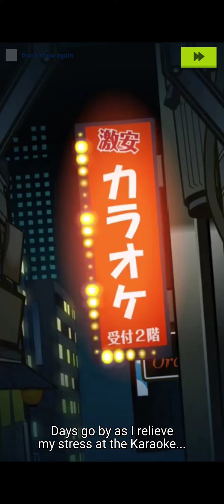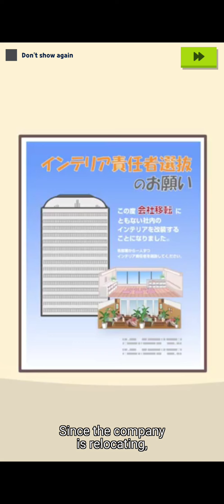Aggretsuko The Short Timer Strikes Back First Impressions [Stages 1-10]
Let's play the first 10 stages to have some first impressions on Aggretsuko The Short Timer Strikes Back, a puzzle game published by HIVE.

Sanrio's extraordinary character, "Aggretsuko" from the hit Netflix Animation, is now available as a puzzle game!

▼What is Aggretsuko?
Aggretsuko is a story of Retsuko, a red panda who works in the Accounting Department of Carrier Man Trading Co., Ltd.
She dreamt of enjoying the glamorous life as a career woman working at a commercial company, but in reality, her bosses bombard her with tasks and her coworkers push her around.
When the stress from her evil boss and foolish behaviors of her coworkers become too much to handle, she heads to the karaoke after work and starts screaming death metal to vent out her anger.

▼Game Introduction
Design dream offices with the stars you've earned from puzzles!

　【Synopsis】
　The Carrier Man Trading Company is relocating its offices,
　and Director Ton has placed Retsuko in charge of designing new offices.
　Now, Retsuko must design offices that accommodate all her colleagues' needs!

　【Puzzles】
　・Match 3 puzzles with various gimmicks and twists!
　・Complete stages with a high score to get more stars!

　【Characters and Skills】
　・Characters from the original series with their own, unique skills!
　・Pick a character with the right skill for the stage and the difficulty! Be strategic!

　【Office】
　・Select a theme for every floor!
　・Use stars obtained from the puzzles to organize the office!
　・There some... interesting themes as well! "Why's THIS in an office?!"

　【Boss Battles】
　・As you clear stages, evil bosses and coworkers will appear as a boss!

　【1-minute TV Animation】
　・Minute-long TV Animation episodes that aired in 2015, Japan, will be unlocked as you progress!
　・Clear stages to enjoy the animation episodes!

© Aggretsuko The Short Timer Strikes Back is a puzzle game published by HIVE:

🚩 Portions of the materials used are trademarks and/or copyrighted works of HIVE. This material is not official.